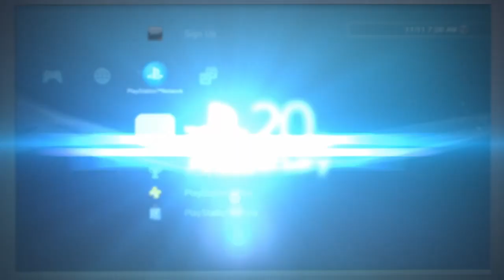Naruto Ultimate Ninja Storm Free Battle Mode Best Friends vs Dangerous Characters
Naruto Ultimate Ninja Storm Free Battle Mode Best Friends vs Dangerous Characters with Top of Lookout Tower